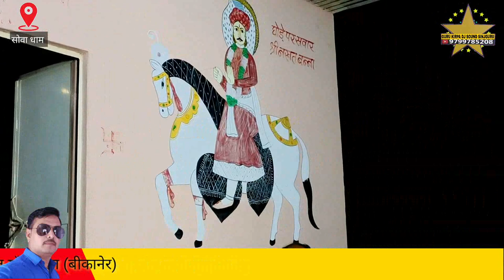चांदनी चवदस रो जन्म लियो सिद्ध सोवा धाम भव्य जागरण गायक भगवान पंचारिया नखत बना के भजन